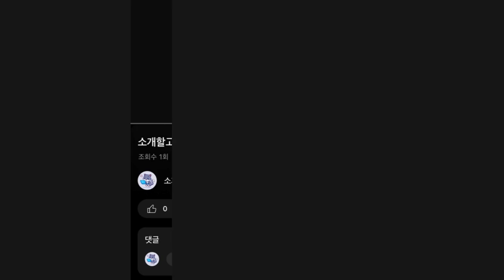2024년 인기 작업화 추천 TOP5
1위 : 초경량 초가성비 고품질 작업화
가격 : 27,400원

2위 : 에쉬울프 발편한 여름 경량 가벼운 여름용 통풍 메쉬 패션 고급 작업화
가격 : 25,190원

3위 : 지벤 안전화 zb-215A 여름안전화/통풍안전화/경량안전화/다이알/인증안전화/KCS인증
가격 : 99,000원

4위 : 류보브 초경량 작업화 튼튼한 발가락 발등 보호
가격 : 26,700원

5위 : 유세븐 남성용 다이얼 운동화 트래킹화 DM907
가격 : 31,400원